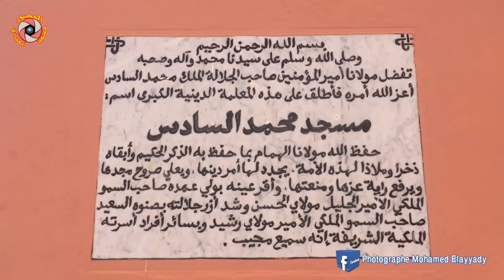مسجد محمد السادس بمدينة زاكورة mosquée mohamed 6 a zagoura